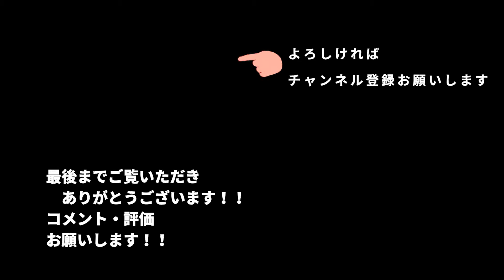札幌人が札幌観光してみた 前田森林公園 2019春 ＃050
自宅から自転車で15分位で、こんな素晴らしい公園があるなんて
本当に幸せな事です。今回、本当に感動的な風景に出会えました。
もっともっと上手に撮影出来るようになって、この感動を見てもらってる
皆さんに伝わるようになりたいです。
PILOTFLY TRAVELERを使って、2回目の撮影です。

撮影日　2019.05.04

使用機材
ソニー SONY ミラーレス一眼 α6400
・レンズ　E 10-18mm F4 OSS SEL1018
・可変NDフィルター
・S HD　30P(PP6)
・1/60シャッタースピード固定
・その他　ISO/ホワイトバランス 自動
PILOTFLY TRAVELER